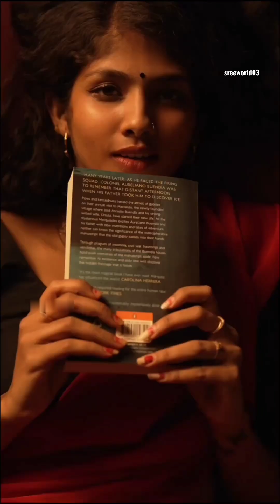sreelakshmi satheesh reels edit part 2| Instagram Sreelakshmi | Saree Girl | farfalla | Aaradhyadevi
Sreelakshmi Satheesh, who gained recognition as an Instagram model, has recently transitioned into acting, being cast by the controversial and well-known Indian filmmaker Ram Gopal Varma (RGV). RGV is known for his work in Hindi and Telugu cinema and for launching new faces in the industry. This career shift marks a significant milestone for Sreelakshmi, reflecting her rising popularity and potential in the entertainment industry.

RGV's decision to cast Sreelakshmi highlights her growing influence and appeal, which were likely amplified by her strong presence and engagement on social media platforms, particularly Instagram. This move could potentially open up new opportunities for her in the film industry, showcasing her talents to a broader audience.
And inspired by RGV who is one of my favorite director
This is a compilation of the  sreelakshmi sateesh beautiful videos shot by Aghosh d prasad .its a woderful photography treat by aghosh with perfect saree fitted beauty sreelakshmi. And in my video all videos combines and edited with old melody song ravivarmake andhani Oke oka andhanivo from Ravanude ramudaithe movie